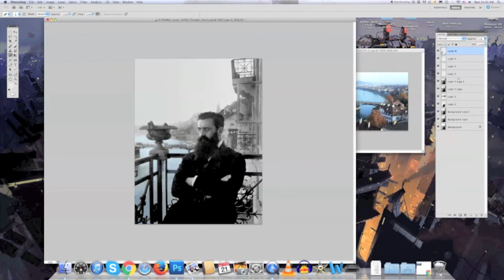Colorizing Hertzel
1901, Theodor Herzl on the balcony of the "Three Kings" hotel in Basel, Switzerland.
This photo was taken before /or after the famous "Herzl on the balcony" photo.